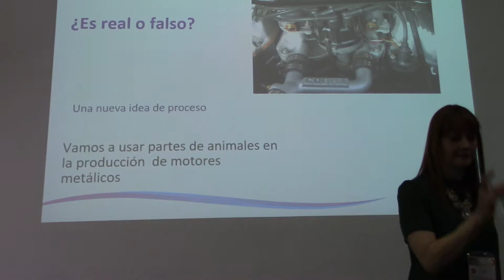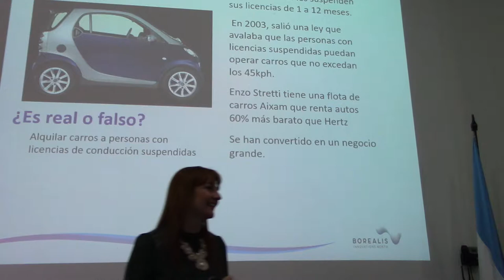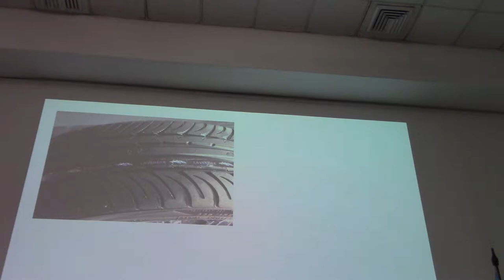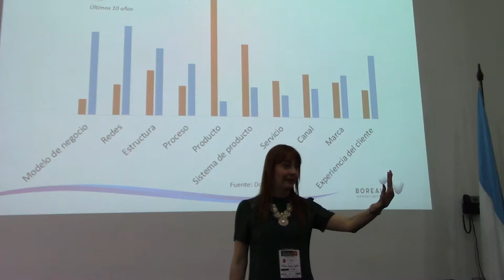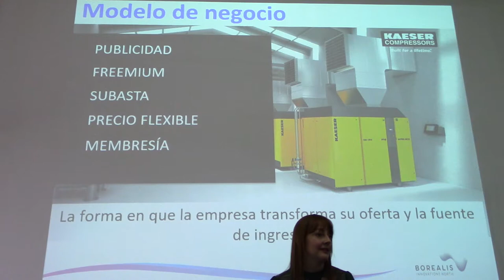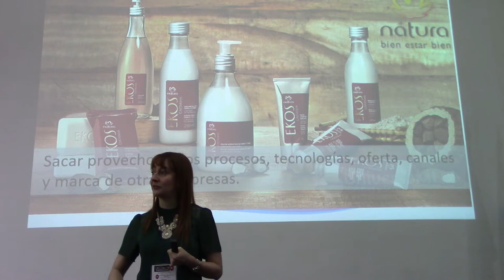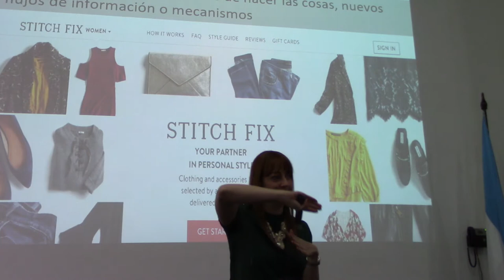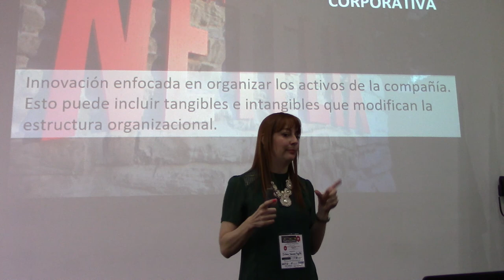Seminario "Innovación Empresarial". ACIQ-CV, Cali. Juliana Sánchez Trujillo MVI 0473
--- Seminario "Innovación Empresarial".
*** 31 DE MAYO, 8:00 AM , 2018 , Club de Ejecutivos
--- Seminario "Innovación Empresarial".
Promueve, desarrolla e invita  la
 "Asociación Colombiana de Ingeniería Química, Capítulo del Valle del Cauca
ACIQ-CV
Conferencistas: Rodrigo Varela Villegas, Ana Carolina Martínez Romero, Ana Lucía Álzate Alvarado y Juliana Sánchez Trujillo.   Líderes en INNOVACIÓN, en la academía y en la Asesoría Empresarial.
 Un tema y una capacitación de gran relevancia para, entre otras, las organizaciones privadas y públicas.
Cupo limitado.
Lugar: Club de Ejecutivos, Cali.
DETALLES, INFORMACIÓN  e INSCRIPCIONES, acceder y navegar:
Fotografías y grabaciones: IQ. María Isabel Casas R. ,
de NTC … ,  Nos Topamos Con …